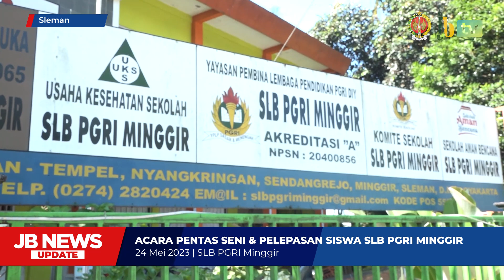JB NEWS UPDATE EDISI 24 MEI 2023 | PELEPASAN DAN PENTAS SENI SLB PGRI MINGGIR